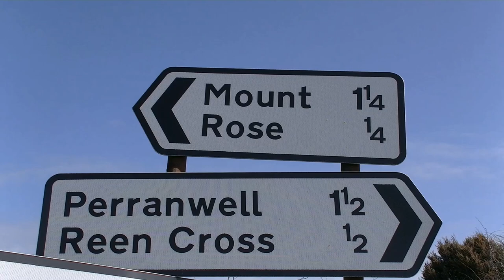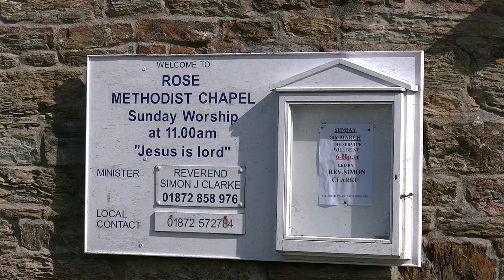Rose, Cornwall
Rose, or Ros in Cornish, is a hamlet in the parish of Perranzabuloe, standing in between Goonhavern and Perranporth, just off the B3285.
Rose has been inhabited since the Iron Age, over 2,000 years ago, when a round (a type of hillfort) was built here. This round can still be seen, and is known as Perran Round or St Piran's Round. During the Medieval period, it was converted to an amphitheatre, making Rose quite an established place back then. Miracle plays would be performed in Perran Round, which is one of only a few well preserved Plen-an-gwarrys left in existence, with the other main well preserved Plen-an-gwarry being St Just-In-Penwith Plain-An-Gwarry, located in the far west of Cornwall.
Rose is now a quiet hamlet, which is passed through most commonly to get from the B3285 Perranporth to Goonhavern road to the parking area for Penhale Sands, where the oldest Christian building in Britain, St Piran's Oratory, and the earliest recorded cross, St Piran's Cross, are both located.